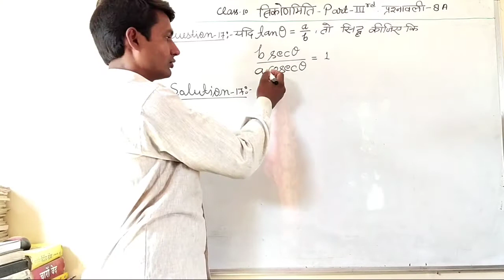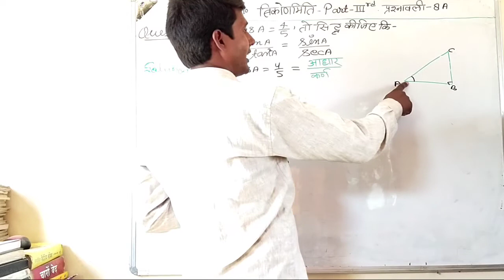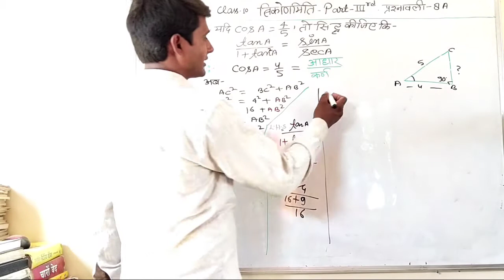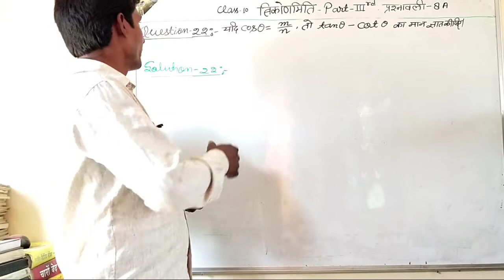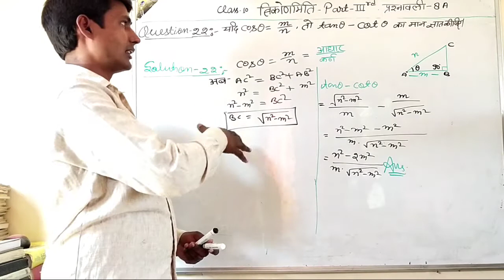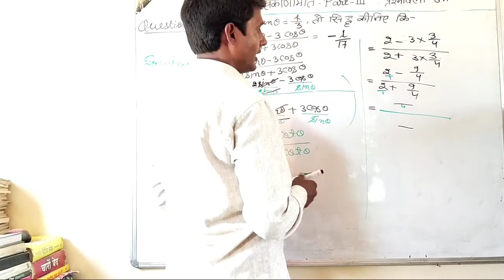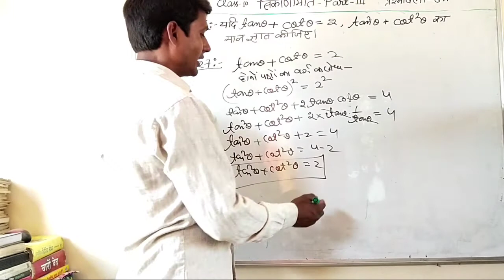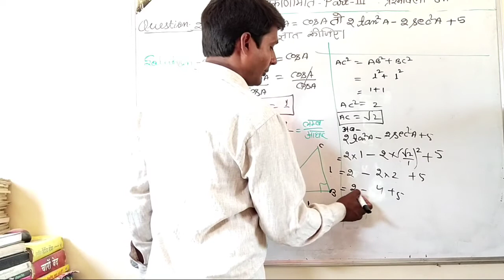त्रिकोणमिति class -10 part-3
Trigonometry ke sawalon ko HAL Kiya gaya hai, Akhand Jyoti classes